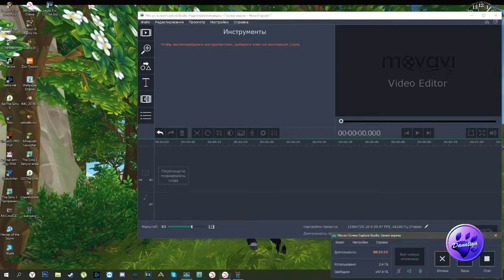|Star Stable Online| - Покатушки с сестрой!♥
Первое видео как я и моя сестра Мишка, играем в SSO, приятно проводим время))))